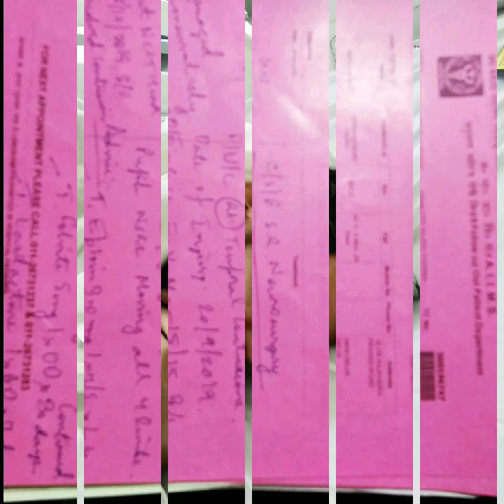Manoj kumar yadav(5)